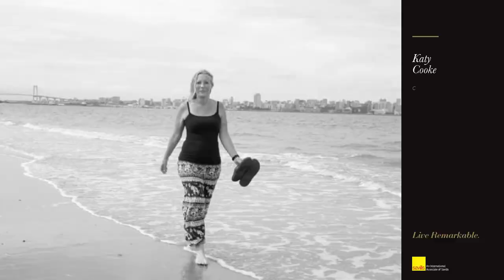4 bedroom house for sale in Ponta de Ouro (Mozambique) | Pam Golding Properties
Stunning New Build in Ponta Do Ouro
This beautifully designed and elegantly furnished family home is located in Ponta Do Ouro, on the north side of the town, with stunning views and peace and quiet.

* 4 suites (2 inside the main building and 2 separate units)
* Fully air-conditioned
* Infinity pool & large deck
* Fully equipped and furnished to the highest standards
* Direct beach access
* Outside braai and party area at the back of the property
* Idyllic peaceful location
* Fantastic holiday rental potential

The price is USD $978,300. Listed in meticais for compliance